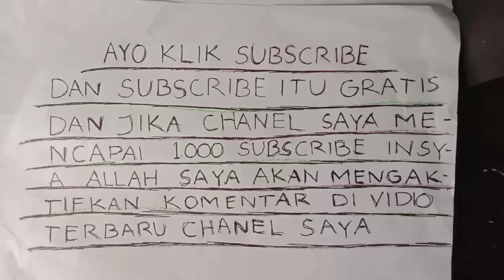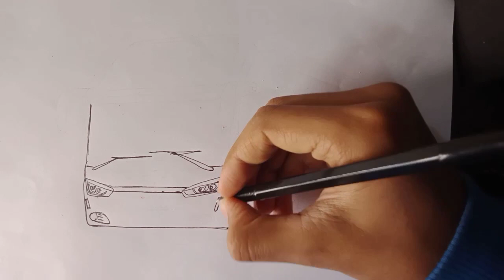menggambar bus rosalia indah sr2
assalamualaikum,. maaf livery/warna nya sedikit salah🙏